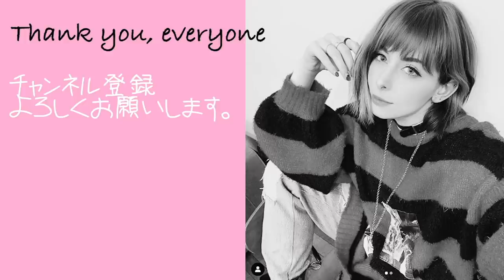コロナ禍を日本で過ごした外国人が振り返る2020年